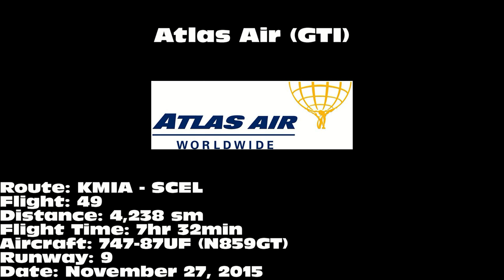Atlas Air 747-87UF [N859GT]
Atlas Air 747-87UF departing on 9 from Miami International Airport (MIA) on November 27, 2015